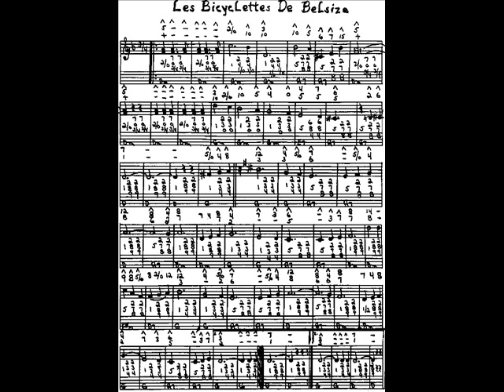Ed Madden - Les Bicyclettes De Belsize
Ed Madden sings Les Bicyclettes De Belsize from his album Heartbreaker